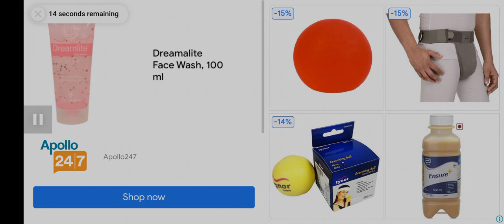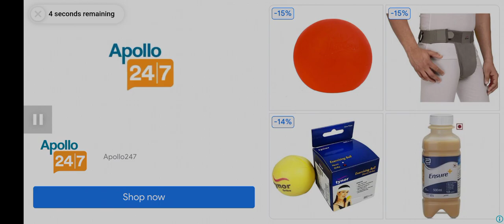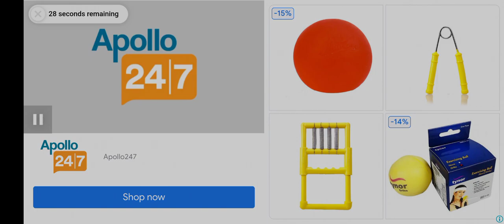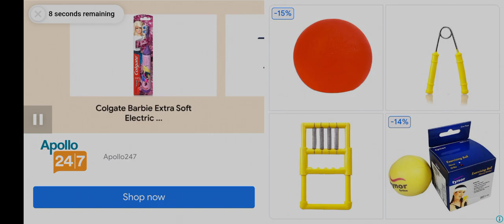Massive train accident balasor orrisa footage